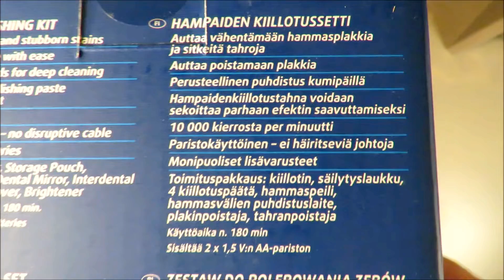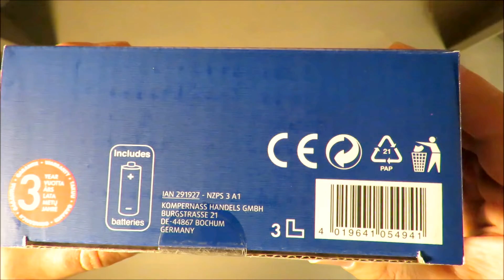Nevadent Dental Polishing Kit NZPS 3 A1 UNBOXING (Lidl 2 x 1.5 V batteries type AA, LR6, DC)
IAN: 291927

Features:
Dental Polishing Kit
Reduces plaque and stubborn stains
Removes plaque with ease
With rubber heads for deep cleaning
Combine with polishing paste for a better effect
10000 rpm
Battery operated – no disruptive cable
Extensive accessories
Contents: Polisher, Storage Pouch, 4 Polishing Caps, Dental Mirror, Interdental Pick, Plaque Remover, Brightener
Operating time approx. 180 min.
Includes 2x 1.5V AA batteries